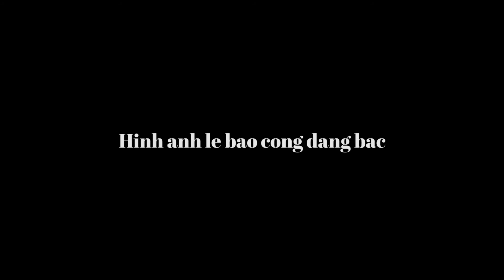CLIP SÂN KHẤU MÀN HÌNH LED SỰ KIỆN TUYÊN DƯƠNG - CÔNG AN NHÂN DÂN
CM production chuyên:
👉 Quay, dựng, chụp ảnh kỷ yếu, đám hiếu, hỷ, các sự kiện lớn của doanh nghiệp, các cơ quan, đoàn thể.